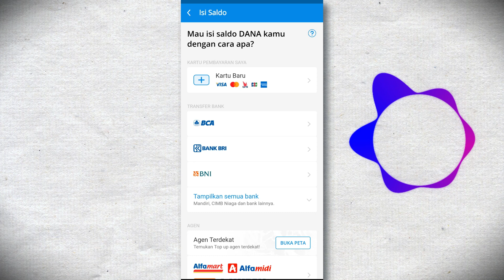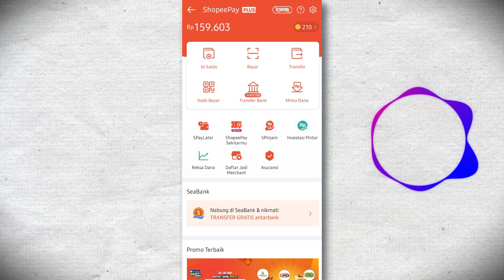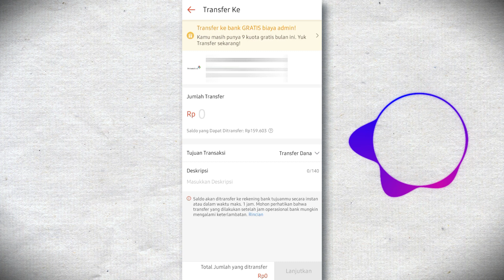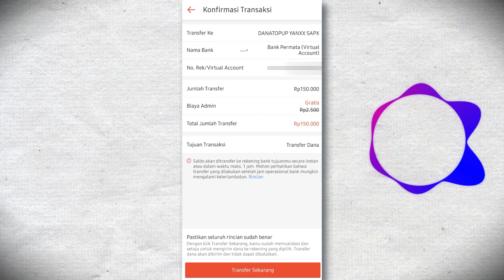💯 Cara Transfer Saldo ShopeePay ke DANA Tanpa Biaya Admin Terbaru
Video ini berisikan tentang cara top up dana lewat shopeepay tanpa biaya admin, cara transfer shopeepay ke dana tanpa biaya admin, cara transfer shopeepay ke dana terbaru, cara transfer saldo shopeepay ke aplikasi dana, cara kirim saldo shopeepay ke dana,